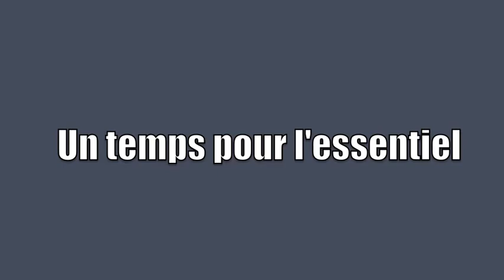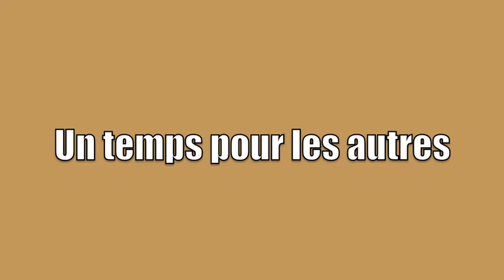Diocèse de Nancy et de Toul: Carême 2015